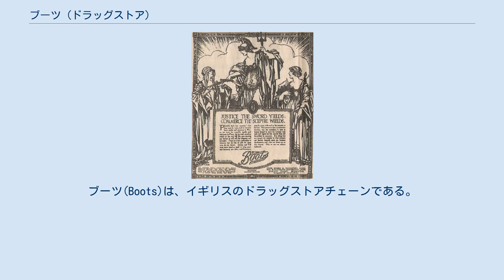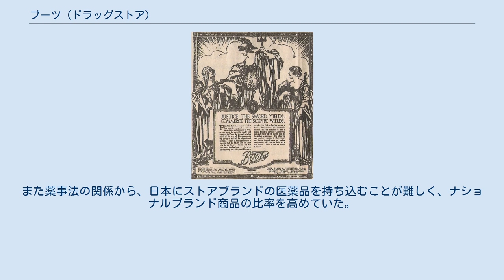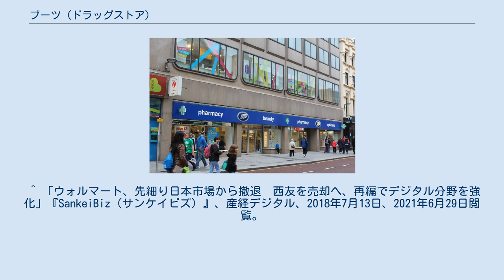ブーツ (ドラッグストア)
イギリスの化粧品メーカー・ブランド
ブーツ(Boots)は、イギリスのドラッグストアチェーンである。
 ブーツの広告（1911年） 1849年、ブーツ夫妻がノッティンガムに開いたハーブ薬店がルーツであり 、化粧品の『No7』（ナンバーセブン）などオウンブランド（PB）が有名である。
 2007年からは、スイスに本拠を置くアライアンス・ブーツ（英語版）の構成企業となっていた。
2014年8月にアライアンス・ブーツはアメリカの同業チェーンであるウォルグリーンにより買収されることが発表され、同年12月31日に、ブーツ、ウォルグリーン両社の持株会社であるウォルグリーン・ブーツ・アライアンス（NASDAQ: WBA）が設立、ブーツはその構成企業と位置づけられることになった。
 ベルファストにあるブーツの店舗 日本ではブーツ社が三菱商事と合弁でブーツ・エムシー株式会社を1998年に設立し（出資比率はそれぞれ51%：49%）、1999年7月30日、原宿（東京都渋谷区神宮前）に1号店をオープン。
その後吉祥寺・銀座・横浜三越へと店舗を拡げた。
また薬事法の関係から、日本にストアブランドの医薬品を持ち込むことが難しく、ナショナルブランド商品の比率を高めていた。
 高級化路線で市場開拓を進め、一方で単なる安売りではなく、2個買ったらもう1個サービスするなど他との差別化を図り、最終的に300店舗の展開を目指していたが、他社との競合に敗れて2001年8月に日本から撤退した。
 ^ Viceira, L. M., & Mitusui, A. M. (2003) Pension Policy at The Boots Company PLC, Harvard Business Review, Havard Business School, 27 August 2003 ^ “米ウォルグリーン、スイスのブーツを153億ドルで買収へ”. ブルームバーグ (2014年8月6日). 2014年11月11日閲覧。
 ^ “ウォルグリーンのアライアンス買収、株主が承認”. ウォール・ストリート・ジャーナル (2014年12月30日). 2015年7月19日閲覧。
 ^ a b c 2001年7月17日付、日経流通新聞2面。
 ^ マツモトキヨシの向かいにオープンした。
 ^ “企業訪問・Boots MC”. 読売アドリポート・オッホ. 2014年4月5日閲覧。
 ^ 「ウォルマート、先細り日本市場から撤退　西友を売却へ、再編でデジタル分野を強化」『SankeiBiz（サンケイビズ）』、産経デジタル、2018年7月13日、2021年6月29日閲覧。